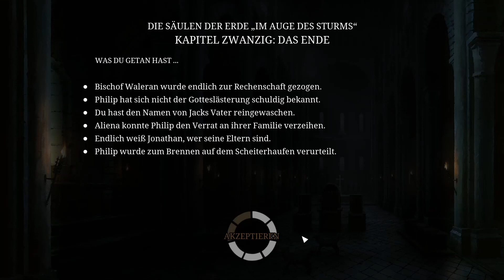Let’s Play Die Säulen der Erde #44: Die Verschwörung (Buch 3 / blind / deutsch)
blind:
Ich spiele das Spiel zum ersten Mal, kenne weder das Gameplay noch die Spielmechaniken. Wir entdecken die Geschichte zusammen.

Ein interaktives Buch  als Point-and-Click-Adventure.

Du kennst das Buch nicht? Dann lies es unbedingt!:
(buch7.de ist eine soziale Alternative zu Amazon und spendet z.B. 75 % seines Gewinns an soziale, kulturelle und ökologische Projekte.)